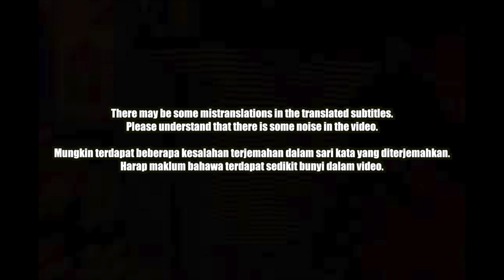🇧🇳🇰🇷🔥Korean Hiphop Junkie react to FORCEPARKBOIS - LOTUS BRUNEI REMIX (ML/ENG SUB)